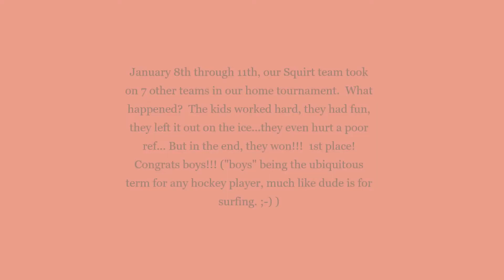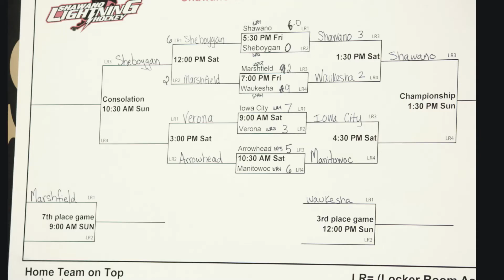Shawano Squirts Hockey Tournament 2021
This past weekend we took first place in our home tournament!!!  These kids are AMAZING!